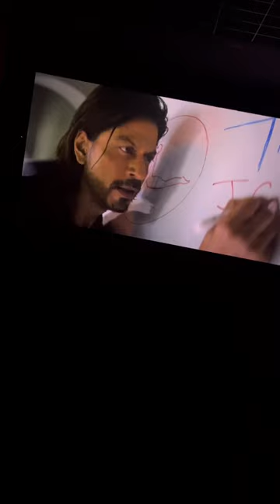Cinemay cholo ❤️ Bangla Mini Vlog